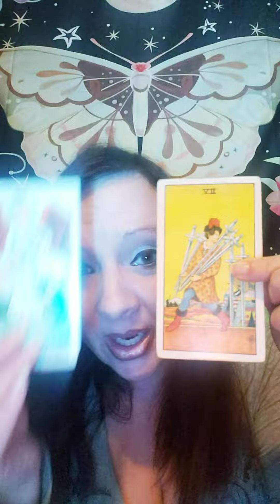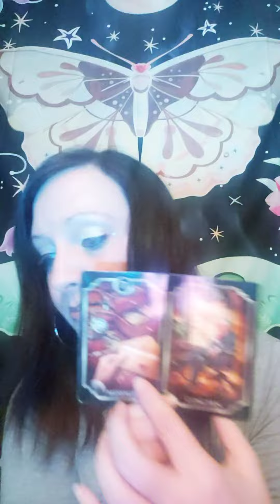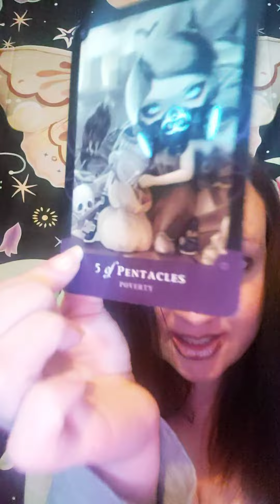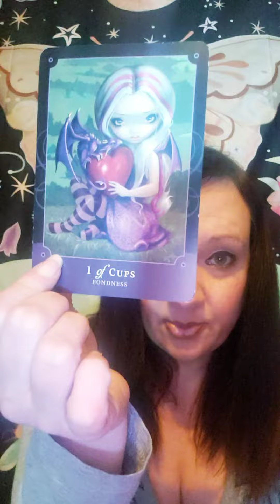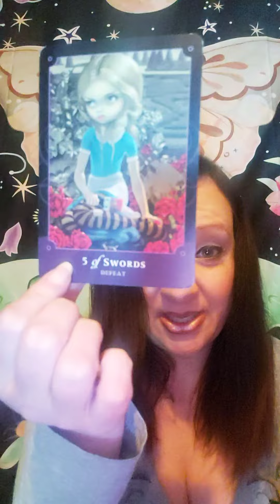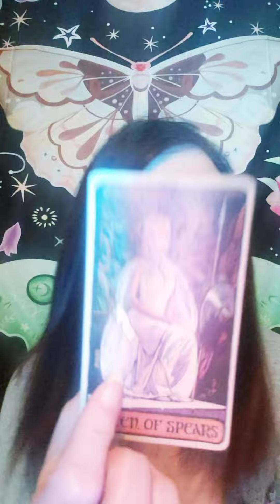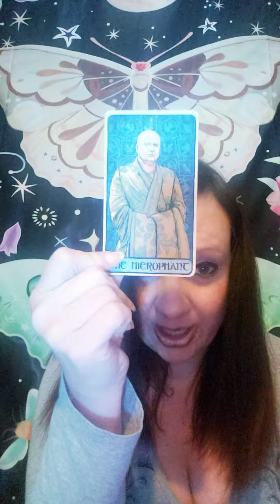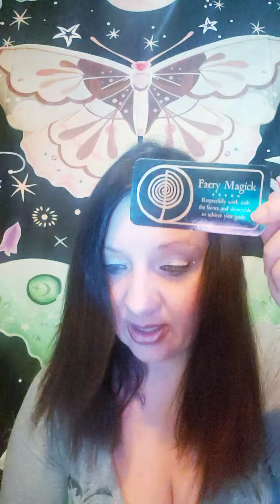AQUARIUS ♒ A HUGE TAKEDOWN WITH EXPLOSIONS! PREPARE FOR AN EPIC BATTLE